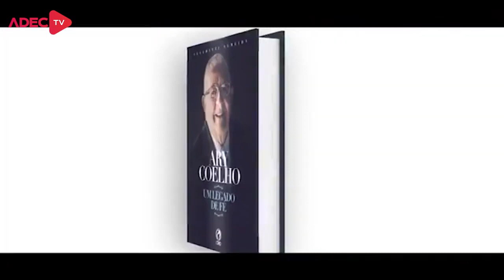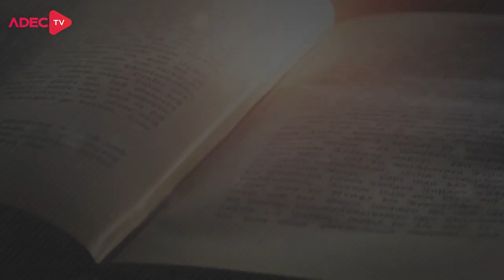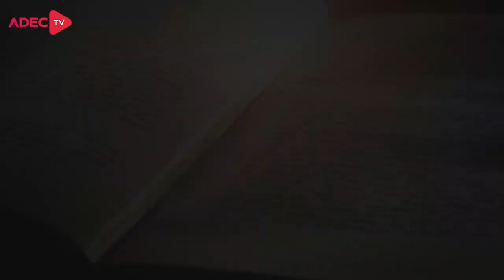ÉTICA CRISTÃ • NORMA SUELI & THIAGO SALLES | VIVA VOZ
O que é Ética Cristã? O que isso implica na minha vida diária? No quadro de hoje, recebemos a professora NORMA SUELI e THIAGO SALLES para falarmos sobre este tema que por muito passa por esquecido, mas necessário. Assista e COMPARTILHE com mais alguém.